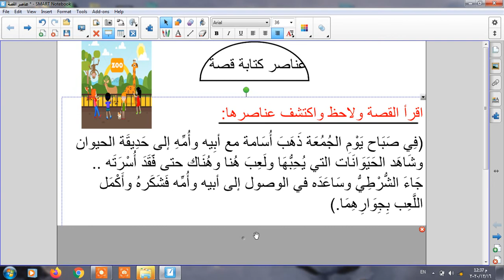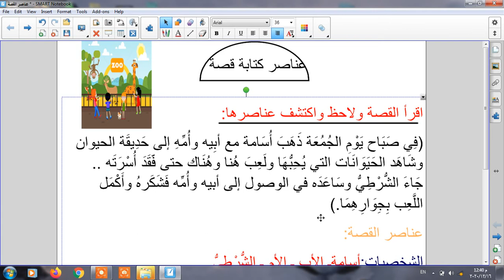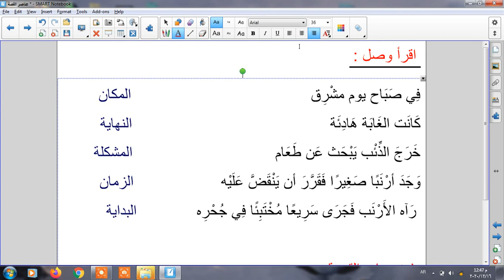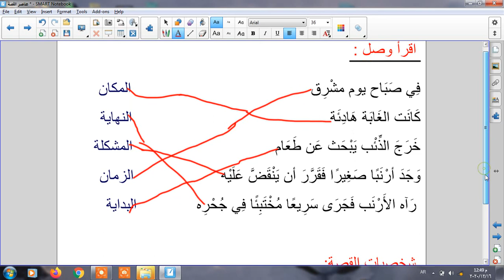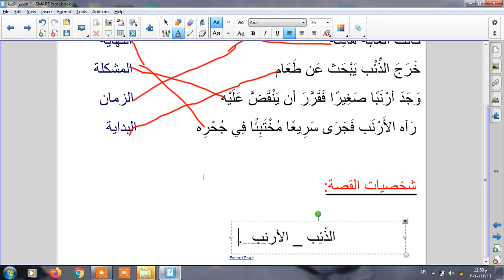عناصر القصة j2c